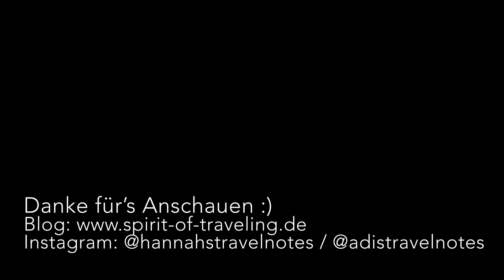Nitmuluk und Kakadu Nationalpark - unser Roadtrip von Adelaide nach Darwin (Teil 2)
Weltreise Backpacking Vlog aus dem Outback! Mit unserem Holden Commodore 2wd wagen wie die lange Fahrt durch das australische Outback - 4000km durch die Wüste. Im 2. Teil unserer Reisedokumentation geht es zu den Mataranka Springs, Nitmuluk Nationalpark und zum Kakadu National Park - wo wir Pech ohne Ende haben... Aber trotzdem lassen wir uns die Laune nicht (lange) vermiesen denn Darwin ist wunderschön! Kommt mit!

REISEINFOS:

🏡Unsere Unterkunft: Couchsurfing oder kostenlose Campgrounds (finden wir über WikiCamps und Campermate) - Wir schlafen im Auto in unserem supertollen Kombi Camper Auto!
🚗Unser Auto: Holden Commodore Station Wagon aus 2001
🌏Sehenswürdigkeiten & Aktivitäten:
- Mataranka Springs & Bitter Springs (kein Eintritt)
- Nitmuluk Nationalpark (kein Eintritt)
- Kakadu Nationalpark (40 Dollar pro Person für 7 Tage) - Achtung, rieeeesig und 4wd zu empfehlen...

UNSERE LIEBLINGS-AUSRÜSTUNG:

🦅Die große Liebe: Die Drohneee, omg sie macht die geilsten Bilder! :D

🐒Das kleine Helferlein: Joby-Klemmstativ-aka-Kamera-Selfiestick

💻Der beste Freund: Der kleinste MacBook Pro von 2015 (passt noch ne SD Karte rein)

📷 Der treue Begleiter: Meine Nikon D5200 Spiegelreflexkamera

MUSIK